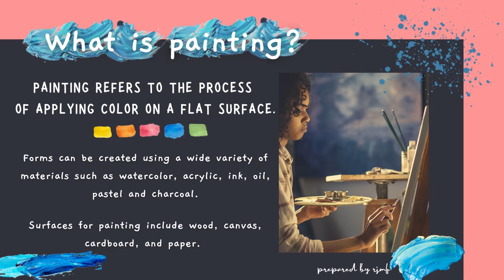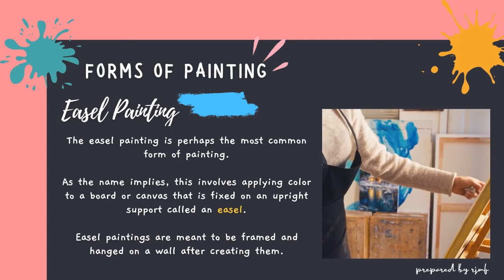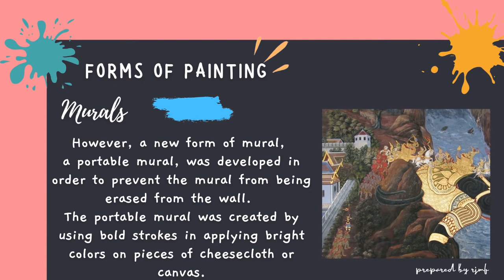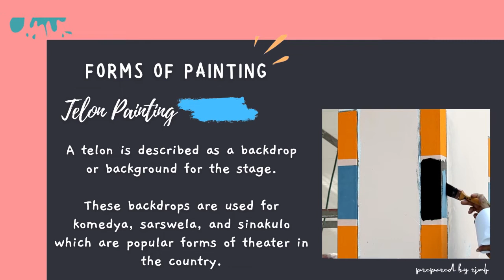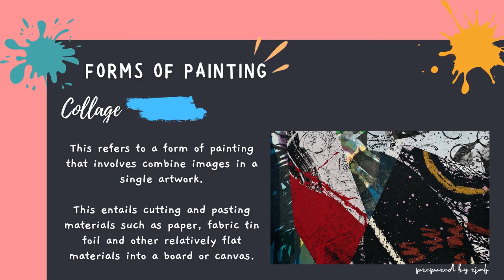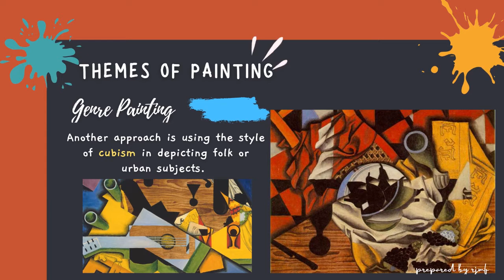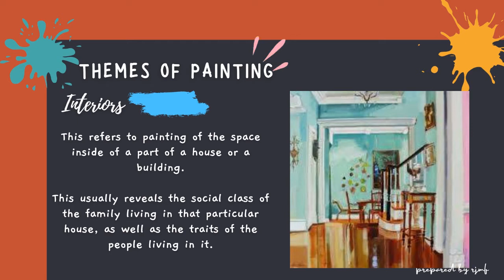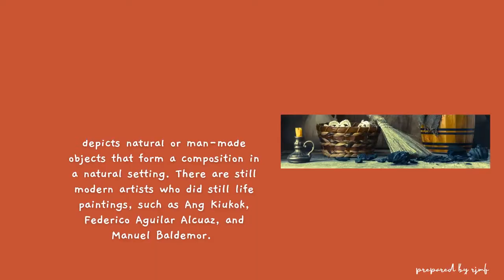Forms and Themes of Painting